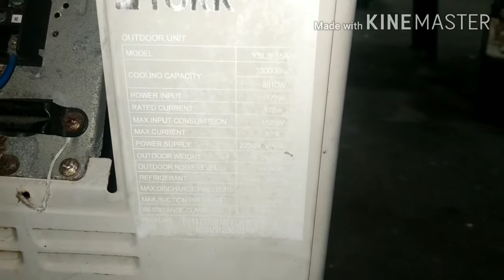memasang aircond rumah / split unit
cara-cara nemasang aircond secara basic atau asas menggunakan peralatan yang terhad